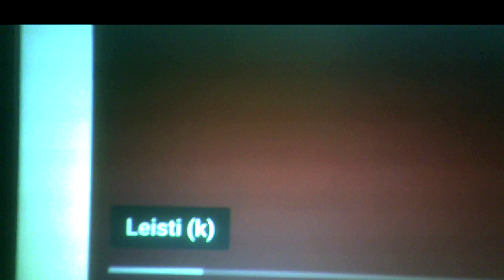Agent In Krivoy Rog.Agentas Krivoj Roge.Агент в Кривом Роге.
Undercover agent of the Ukrainian police watches striking miner's rally, please find min. 15:45 and 18:26 in the original video here:

Ukrainos policijos slaptasis agentas stebi streikuojančių šachtininkų mitingą, prašom susirasti min. 15:45 ir 18:26 originaliame video čia:

Секретный агент украинской полиции наблюдает за митингом бастующих шахтёров, просьба найти мин.